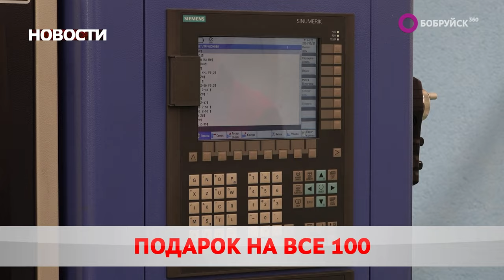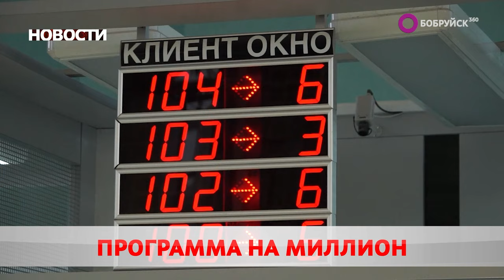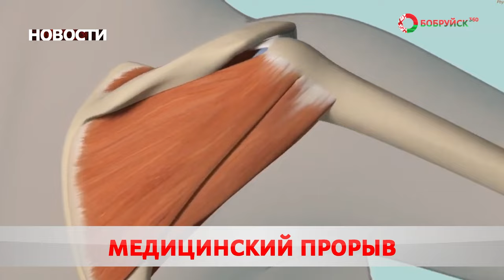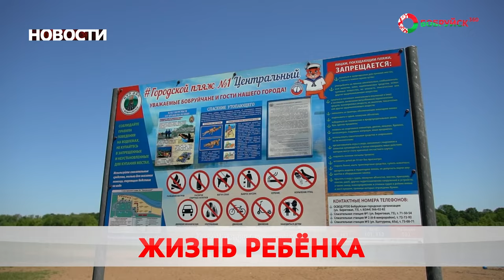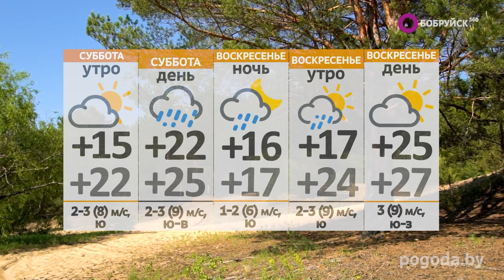НОВОСТИ: выездное заседание совета пожилых граждан, специальная программа, Бобруйск-арене - 16 лет